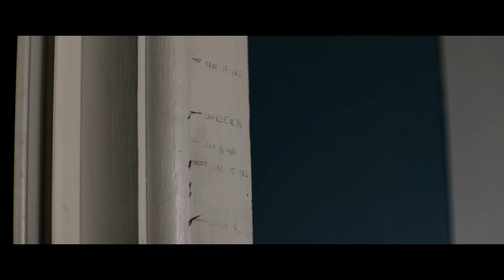Horror Short Film “Creswick” | ALTER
Sam's fear of her childhood home is brought to light when her ageing father claims there is another presence in the house.

“Creswick” by Natalie Erika James - watch the short film that inspired the feature film "Relic"